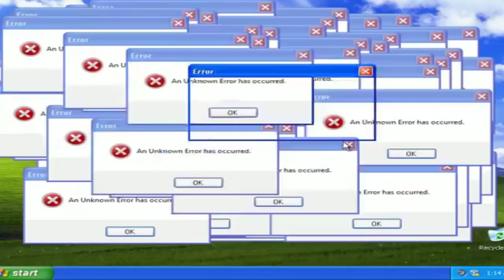AMANDA KLEIN FICOU MUDA NA FRENTE DE CRISTIANO BERALDO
Beraldo responde Amanda klein